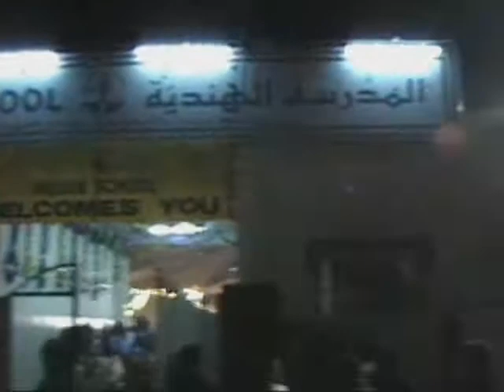Anil Kodakkattil - Anupama (kunjol) RAK Indian School dance 2008